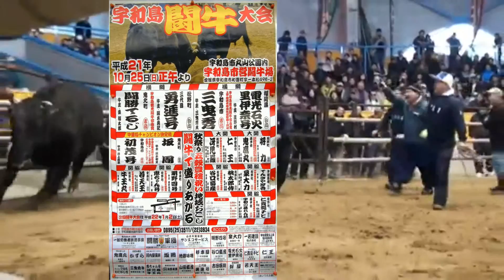宇和島の闘牛 歓声と気迫で圧倒される迫力 愛媛県宇和島市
宇和島の闘牛
牛と牛との激しい格闘、その陰には支える人たちの深い愛情がある。
　闘牛の起源については、鎌倉時代に農民が農耕用の強い牛をつくるために野原で角突き合わせをしたのが始まりとする説と、17世紀後半に宇和海を漂流していたオランダ船を福浦の漁民が救助した礼として２頭の牛が贈られ、この牛がたまたま格闘したことにより始まったとする説があります。
　最も盛んだったのが大正末期から昭和初期で、宇和島近辺の村々の山合いには必ず小さい闘牛場があり、農閑期やお祭りには盛大に開催されていました。
　闘牛は現在、年５回の定期大会が行われており、小高い丘の上に建てられたドーム形の闘牛場では、直径20メートルの土俵上で1 トンを超える巨大な牛が激突するのを見ることができます。
　荒々しい巨牛の息づかい、かん高い勢子（せこ）の声、角と角がぶつかり合うにぶい音が館内にこだまし、白熱した戦いが繰り広げられます。 * *